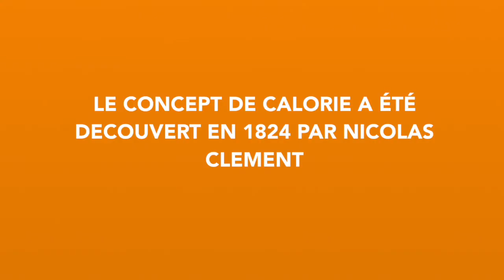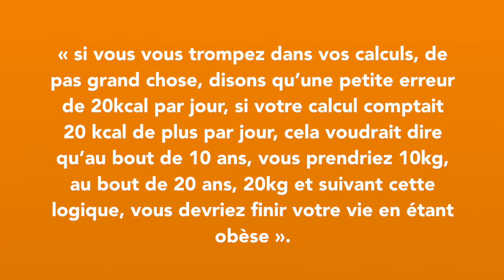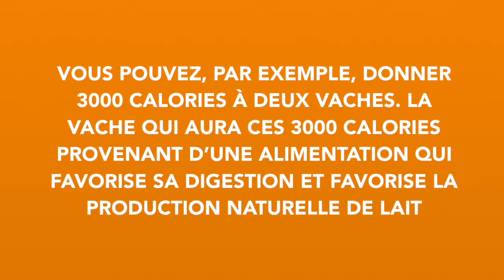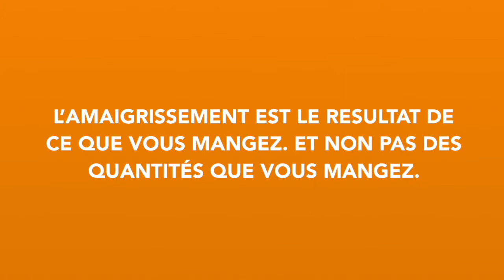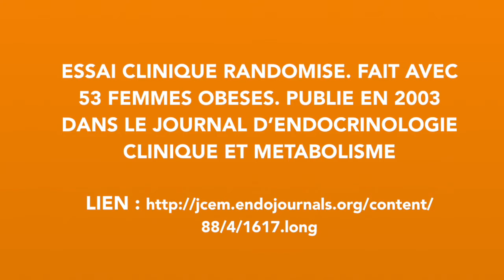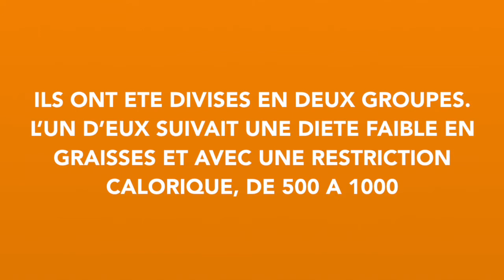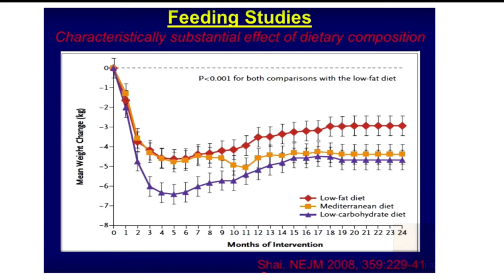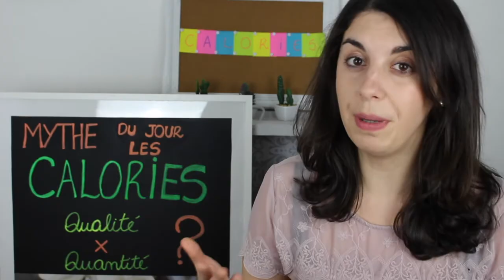Mythes des Calories - Quantité x Qualité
🎁  Inscrivez-vous GRATUITEMENT aux 6 vidéos-cours pour apprendre comment votre corps fonctionne et comment vous diriger vers une alimentation saine:

✅ Si vous voulez perdre du poids en suivant ce qui dit le meilleur de la science, visitez